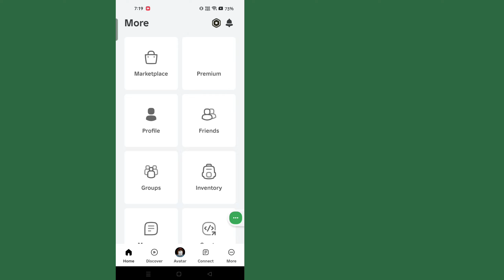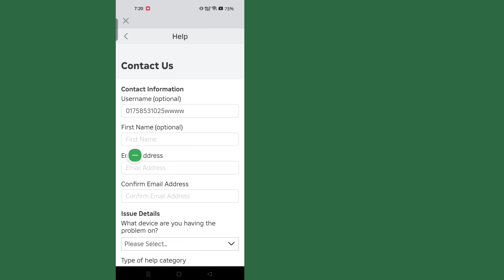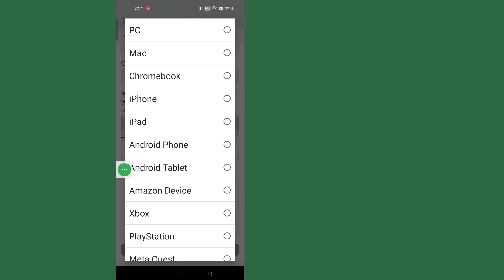How To Get ROBLOX VOICE CHAT - 2024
Here in this tutorial, i will show you. How To Get Roblox Voice Chat!! | How to get ROBLOX VC. It's very simple and easy method. watch this video and .Follow the steps below without skipping...

💁 Other Related Queries :

1.how to activate voice chat in roblox mobile
2.how to activate voice chat in roblox without id
3.roblox
4.roblox voice chat
5.voice chat
6.how to voice chat
7.how to enable voice chat
8.roblox games
9.how to enable voice chat in roblox
10.how to get voice chat in roblox
11.roblox vc
12.how to get voice
13.roblox voice chatting
14.voice chat in roblox
15.how to voice chat in roblox
16.roblox how to get voice chat
17.how to get vc in roblox
18.use real voice in roblox
19.use voice roblox
20.roblox use voice